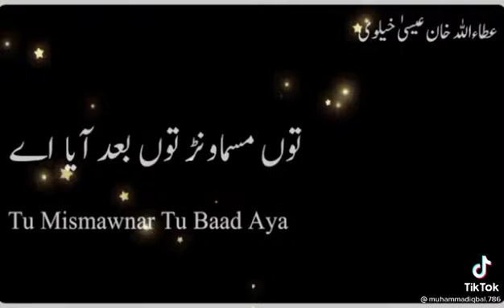12 October 2021